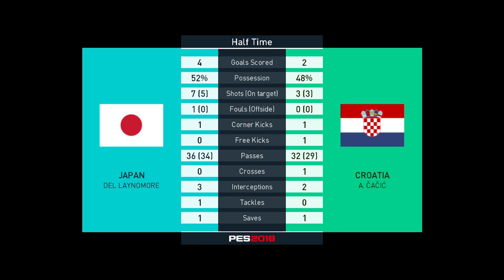PRO EVOLUTION SOCCER 2018 16 4 2019 20 27 33